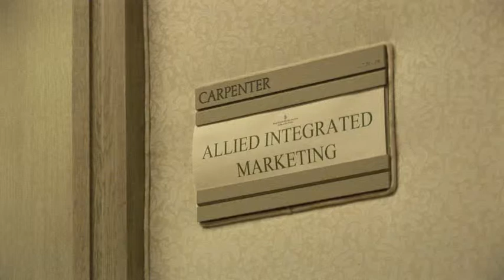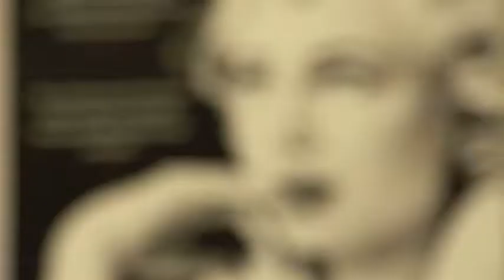My Week with Marilyn Interview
and the Dallas Movie Screenings Group proudly present an interview with the Director of the new film My Week with Marilyn.